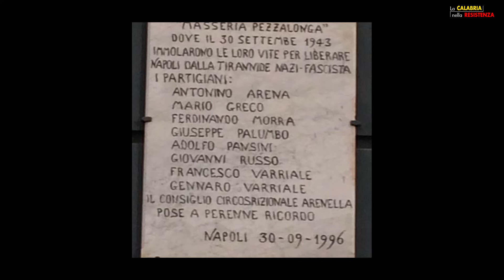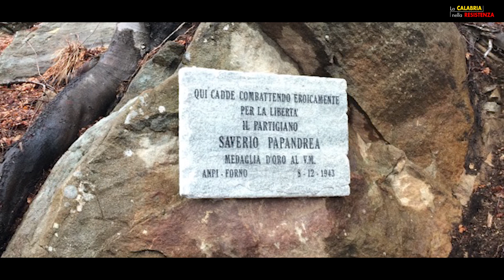La Calabria nella Resistenza | Ep.02 | La Resistenza nel Mezzogiorno-Le prime formazioni in Piemonte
Nell’impossibilità di pubbliche commemorazioni a causa dell’emergenza sanitaria in corso, il Circolo “ A. Armino” di Palmi e l’Istituto storico “U. Arcuri” di Cittanova hanno deciso di realizzare dieci brevi video sulla storia del Movimento di Liberazione, con particolare riferimento alle vicende che hanno avuto per protagonisti i Calabresi.